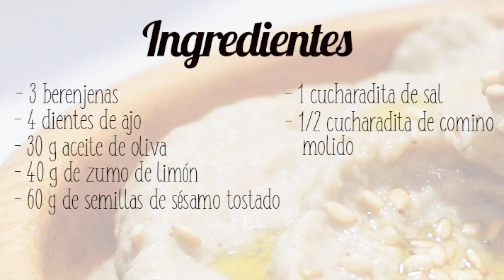Baba Ganoush | Paté de Berenjena | Hummus de Berenjena | Recetas Thermomix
Esta semana os traigo como receta un dip o untable muy saludable hecho a base de berenjena asada. Se trata del exótico paté libanés de berenjena o Baba Ganoush. Un aperitivo muy sano con un sabor ahumado delicioso muy similar al Hummus.

Ingredientes

3 berenjenas
4 dientes de ajo
30 g de aceite de oliva
60 g de semillas de sésamo tostado
1 cucharadita de sal
1/2 cucharadita de comino molido

Aquí os dejo el enlace para acceder a la receta completa 👉🏻

¡Espero que os guste mucho, cocinillas!

Ya sabéis que podéis encontrarme por aquí 👇🏻

¡Un saludo a todos, cocinillas!

ACCESORIOS

Cámara de grabación 👉🏼

Espátula de silicona 👉🏼